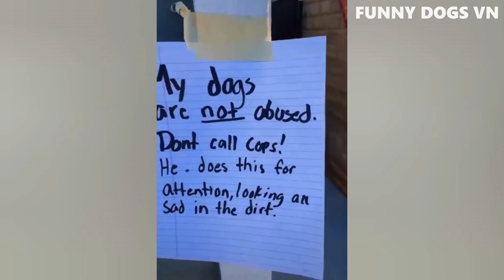Funny Dogs And Cats - Try Not To Laugh Animals 2022 | funny video | Ahthy idea official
Hi there everyone ! This is channel that post about the funny video for entertainment at the rest time. I hope everyone happy with this channel and do not mind at all.

Whis you good luck all the time.
Wait for the next videos.